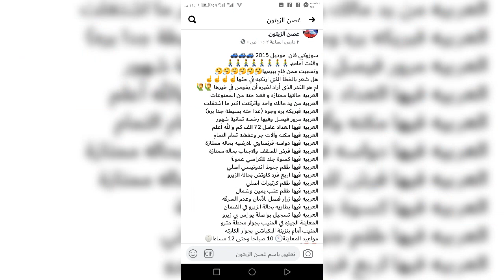سوزوكي 2015 لقطه لدي غصن الزيتون